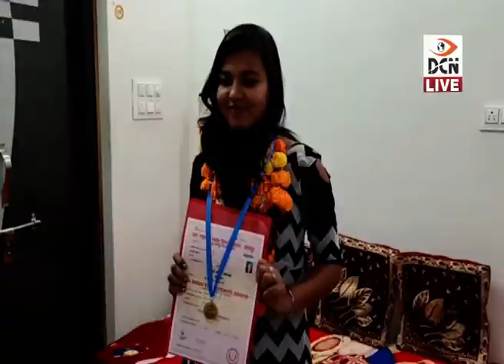बेटी की कमाल: बाड़मेर की रुचिका मालू रही जेएनवीयू की एम.काॅम परीक्षा में प्रदेश में अव्वल